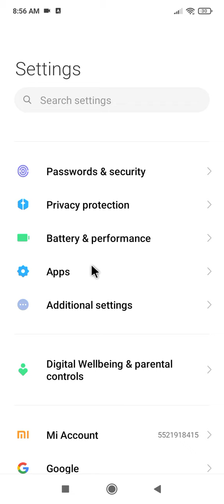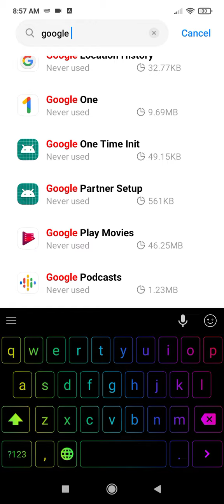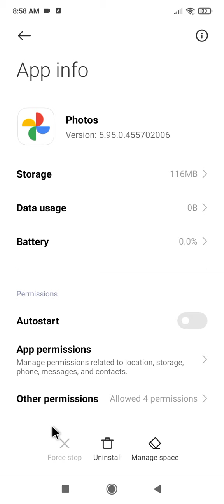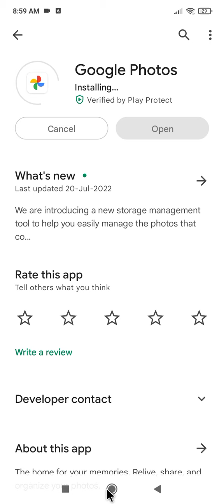Google Photos App Open Nahi Ho Raha Hai !! Google Photo App Nahi Chal Raha Hai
Your Queries...

1. how to fix google photos app open problem
2. google photos app nahi khul raha hai
3. how to fix google photos app not working problem
4. google photos kam nahi kar raha hai